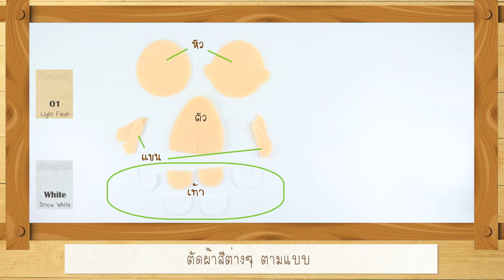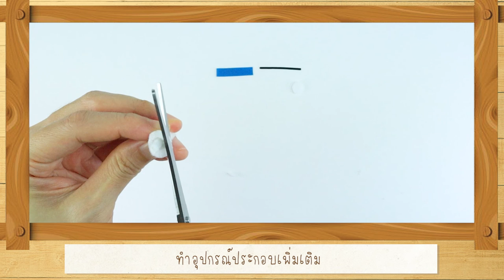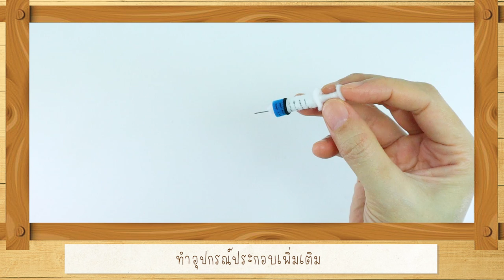วิธีทำตุ๊กตาชุดพยาบาล จากผ้าสักหลาด : [ตุ๊กตาผ้าสักหลาด] : Felt Doll Tutorial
สาธิตวิธีทำตุ๊กตาชุดพยาบาล จากผ้าสักหลาด
Felt Nurse Doll Tutorial

ดูวิธีทำตุ๊กตาคนตัวเล็ก (แบบง่าย) ได้ที่

0:13 เตรียมชิ้นส่วนพื้นฐานต่างๆ
0:48 แต่งตัวตุ๊กตา
12:36 ทำอุปกรณ์ประกอบเพิ่มเติม (พรอพ)

วิธีและเทคนิคต่างๆสำหรับทำตุ๊กตาผ้าสักหลาด

เลือกซื้อผ้าสักหลาด, ชุดคิททำตุ๊กตา และวัสดุ/อุปกรณ์ทำตุ๊กตาได้ที่

เข้าร่วมกลุ่ม Facebook "งานฝีมือและตุ๊กตาจากผ้าสักหลาด"
เพื่อแบ่งปันความรู้, ดาวน์โหลดแพทเทิร์น และแชร์รูปผลงานได้ค่ะ